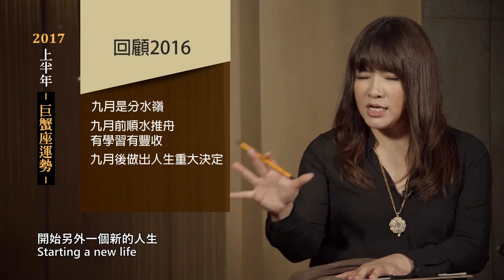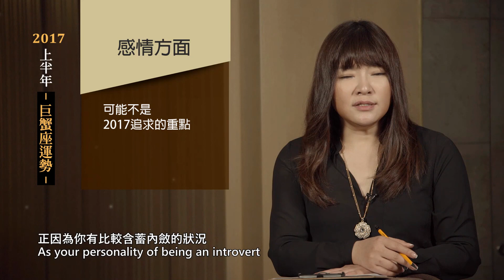2017巨蟹座｜上半年運勢｜唐立淇｜Cancer forecast for the first half of 2017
◆ 唐立淇 Jesse Tang ◆